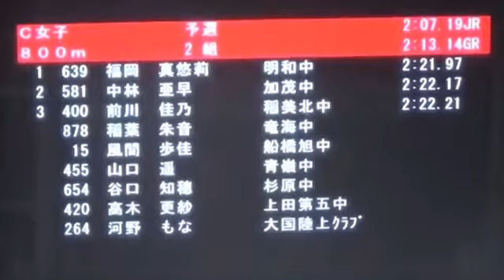ジュニアオリンピック陸上2014年 C女子800m予選2組